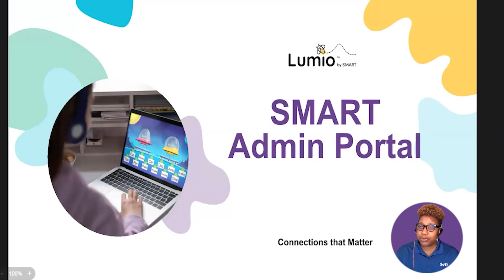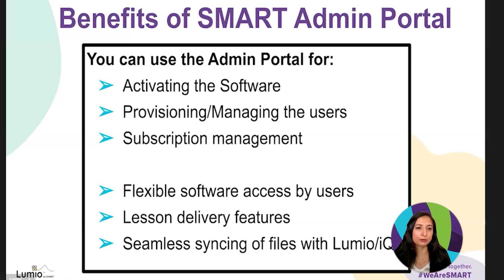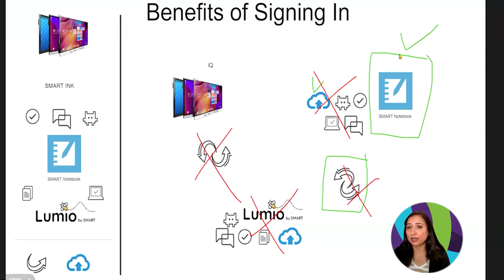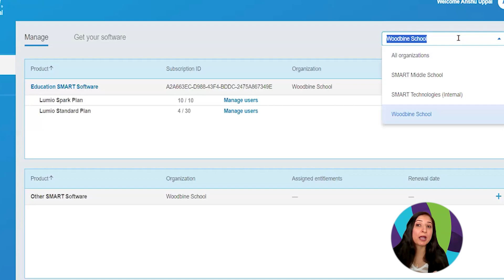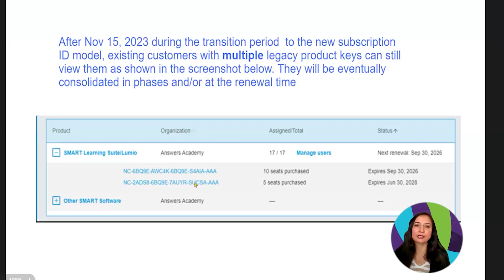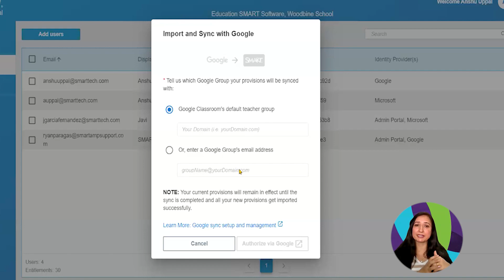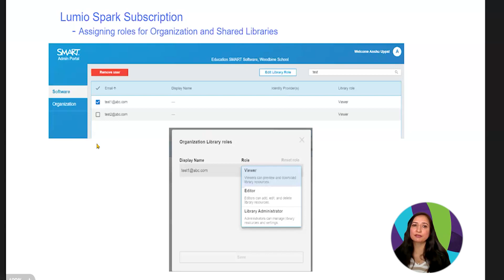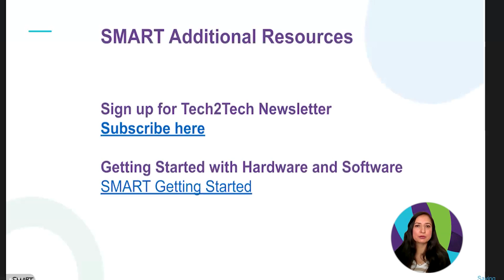Getting Started with SMART Admin Portal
In this video, you will learn the step-by-step process to claim your SMART software, manage your subscription, provision your educators, and manage administrators. By completing this process, your educators will get the most out of your SMART hardware and software.